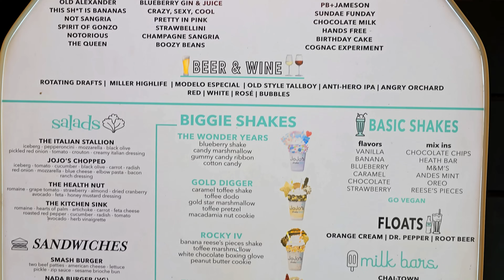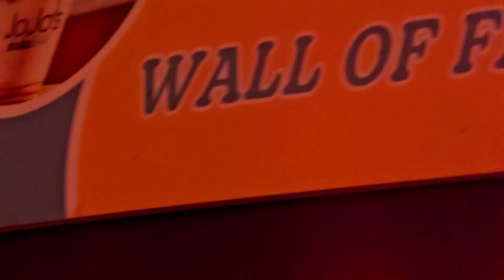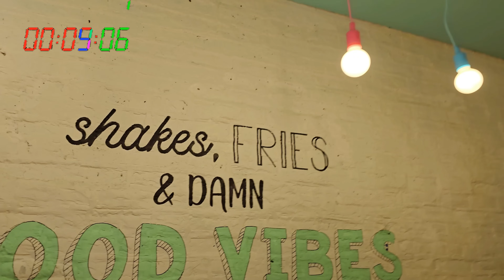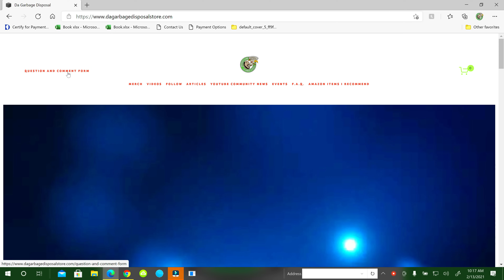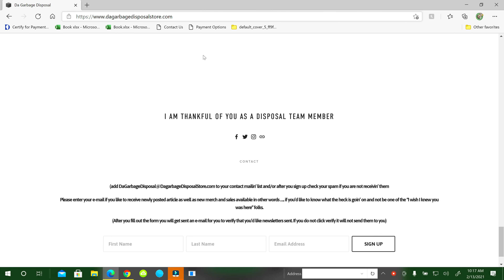JoJo's Shake Bar Sweet 16 Challenge